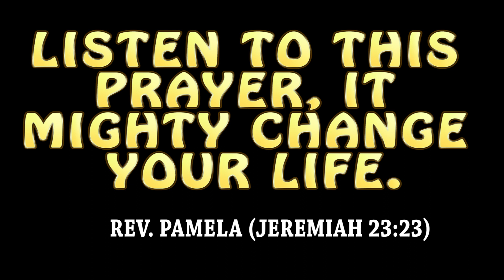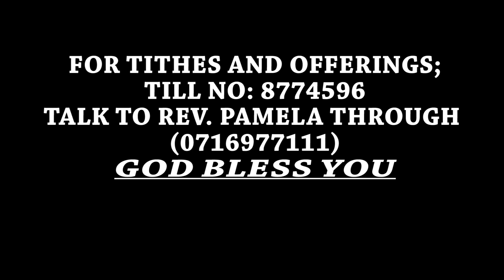DO YOU HAVE CONFIDENCE IN YOUR GOD?? @PST PAM {JEREMIAH 23:23}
@pastorpamsituma GOD IS WAITING FOR YOU TO ASK. WHAT ARE YOU WAITING FOR??? ARE YOU DOUBTING YOUR GOD??